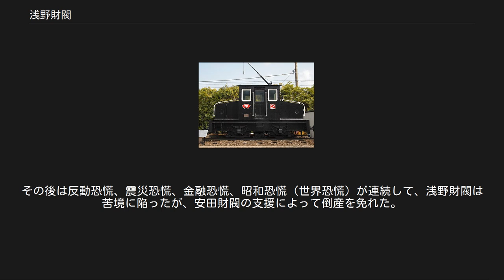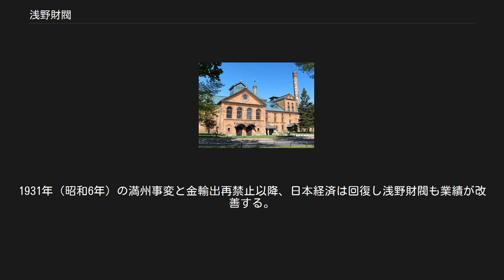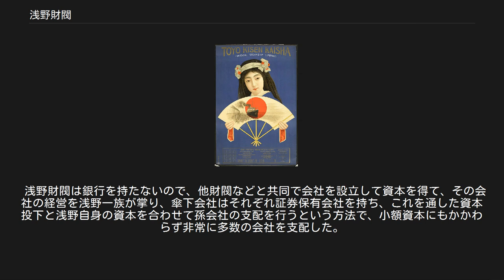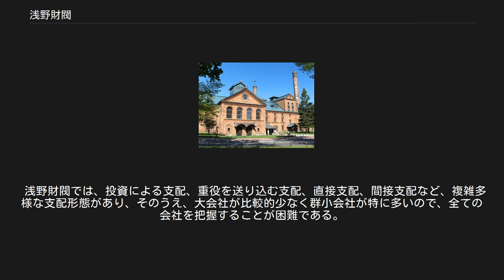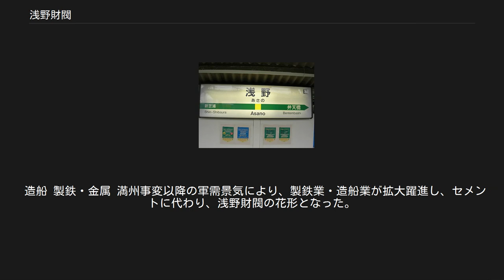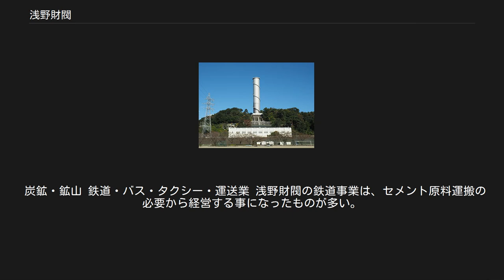浅野財閥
鶴見区_(横浜市)
浅野総一郎の邸宅 紫雲閣 浅野財閥 （あさのざいばつ）は、浅野総一郎が設立した財閥である。
十五大財閥の一つに数えられる。
 左に浅野セメントの社章 （日本セメントが継承） 浅野総一郎がコークス販売で成功を収めたのをきっかけとして、渋沢栄一の渋沢財閥の支援の下、大規模化していった。
1884年（明治17年）、官営工場である深川セメント製造所の払い下げを受けて浅野セメント（日本セメントを経て現：太平洋セメント）を創立。
以後、同社を中核企業として発展した。
 第五銀行を買収し、日本昼夜銀行（後の浅野昼夜銀行）と改称した銀行を経営していたが業績不振に陥り、安田財閥に売却したため傘下に銀行を有していなかった（産業財閥）。
このため浅野総一郎と同郷である安田善次郎率いる安田財閥（金融財閥）との強いつながりが生まれ、同財閥の産業部門的な性格を有していた。
徳富蘇峰はこの関係を、浅野はエンジン、安田は石炭（当時は石炭が燃料だった）とたとえた。
浅野財閥は、安田財閥からの資本に依存していたが、安田財閥が資金を出したのは、浅野総一郎や一族の経営能力を高く評価したからである。
 安田財閥からの支援によって、1896年（明治29年）に東洋汽船（日本油槽船、昭和海運を経て、現：日本郵船）を設立した後、1920年（大正9年）に浅野造船所（ユニバーサル造船を経て、現：ジャパンマリンユナイテッド）を設立し、造船や、鉄鋼業にも進出した。
1908年（明治41年）には鶴見埋立組合（鶴見埋築、東京湾埋立会社、東亜港湾工業を経て、現：東亜建設工業）を設立し、1913年（大正2年）から横浜市鶴見地区の埋立を開始した。
埋立地には原材料運搬等に供することを目的に鶴見臨港鉄道（現：JR鶴見線）を開通させ、浅野セメントのほか、総一郎の女婿である白石元治郎が設立した日本鋼管（現：JFEホールディングス）、創業者一族が総一郎夫人の遠縁で沖牙太郎の死後に総一郎が経営を引き取った沖電気（現：沖電気工業）、三菱財閥の旭硝子（現：AGC）などが立地。
京浜工業地帯として発展した。
 第一次世界大戦による好景気から1920年（大正9年）の大恐慌までの5年間に、20以上の新会社を設立して、またたく間に巨大になった。
1918年（大正7年）8月、浅野総一郎により一族の投資による証券保有会社、浅野同族株式会社が設立され財閥化した。
その後は反動恐慌、震災恐慌、金融恐慌、昭和恐慌（世界恐慌）が連続して、浅野財閥は苦境に陥ったが、安田財閥の支援によって倒産を免れた。
1928年（昭和3年）には、直系企業の払込資本金額では三井財閥、三菱財閥、安田財閥、住友財閥に次いで5位の財閥で、直系企業・直系企業子会社・傍系企業の払込資本金額の合計では、住友財閥より上位の4位の財閥だった。
1931年（昭和6年）の満州事変と金輸出再禁止以降、日本経済は回復し浅野財閥も業績が改善する。
浅野同族株式会社は、1944年（昭和19年）6月に、株式会社浅野本社に社名を変更した。
 中央に浅野造船所の社章 戦後の連合国軍最高司令官総司令部（GHQ）による財閥解体で、1947年（昭和22年）3月に、三井、岩崎（三菱）、住友、安田、中島、浅野、大倉、古河、野村、鮎川の10財閥の56家族が資産凍結と持株の提出を命令され、また、財閥系企業の役職を辞任させられた。
ここに浅野財閥は解体された。
 傘下の企業は戦後、旧安田財閥の富士銀行（戦前の安田銀行、現：みずほ銀行）をメインバンクとした。
また同行が音頭を取って社長会である芙蓉会（芙蓉グループ）を結成すると、日本セメント、昭和海運、日本鋼管、沖電気工業はメンバーとして名を連ねた。
 浅野財閥は銀行を持たないので、他財閥などと共同で会社を設立して資本を得て、その会社の経営を浅野一族が掌り、傘下会社はそれぞれ証券保有会社を持ち、これを通した資本投下と浅野自身の資本を合わせて孫会社の支配を行うという方法で、小額資本にもかかわらず非常に多数の会社を支配した。
それゆえ、浅野一族は各人が2ダースから3ダースの会社の重役を兼務していた。
その主な共同出資者は安田財閥、渋沢財閥、大川平三郎、田中栄八郎、徳川家（旧将軍家）、尾高豊作である。
それでも資金が足りないので、安田財閥の安田銀行を筆頭に、渋沢財閥の第一銀行や、日本興業銀行、台湾銀行などから融資を受けて財閥を運営した。
 浅野財閥は、政商や鉱山業から発生し...